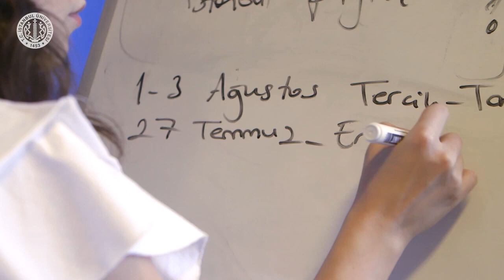İletim Gazetesi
Gazetecilik
Halkla İlişkiler ve Tanıtım

Istanbul University
Faculty of Communication

Journalism
Public Relations and Publicity
Radio, Television and Cinema